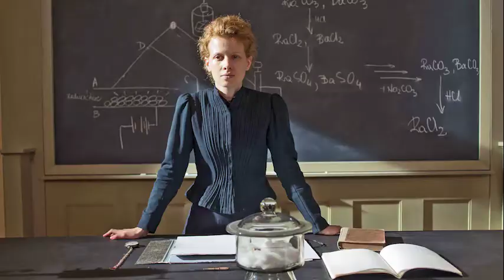Teaser Arras Film Festival 2017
Un avant-goût des 120 films proposés lors de la 18ème édition du Arras Film Festival. Du 3 au 12 novembre 2017.